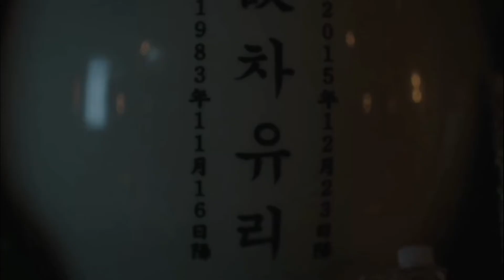Tum Hi Aana || Koreanmix || When She Comeback life from Death After Five Years✨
Hey guys there is a new video song tumhiaana Korean Mix.